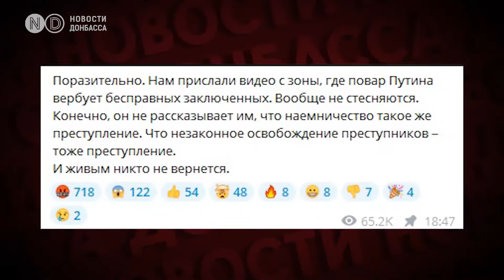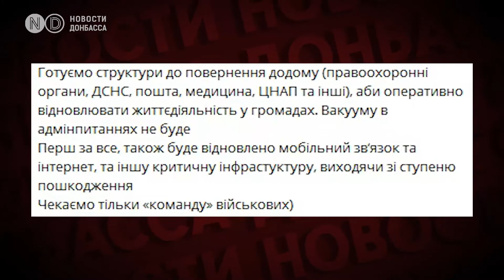Контрнаступ в Луганській області. Чи повторить ЗСУ харківський бліцкриг?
У перші дні повномасштабного вторгнення війська РФ захопили північ Луганської області – Старобільськ, Білокуракине, Новопсков, Білолуцьк, Біловодськ, Мілове, Марківку. 3 липня після взяття Лисичанська міністр оборони РФ С.Шойгу доповів російському президентові про повний контроль над Луганською областю. Але бої за Білогорівку точаться досі. А 14 вересня керівництво самопроголошеної ЛНР заявило про наближення ЗСУ до Луганська.

Україна – близько. Голова самопроголошеної ЛНР Леонід Пасічник заявив, що ЗСУ зробили спробу наступу по всьому фронту і вже перебувають на кордоні Луганської області. Його заяву 15 вересня опублікувало російське агентство ТАРС. Напередодні керівник Луганської обласної військової адміністрації Сергій Гайдай в ефірі національного телемарафону повідомив, що російські війська готуються до оборони у Сватовому та Троїцькому та стягують туди техніку та особовий склад. Що відбувається на Луганщині, розуміємось на цьому відео.